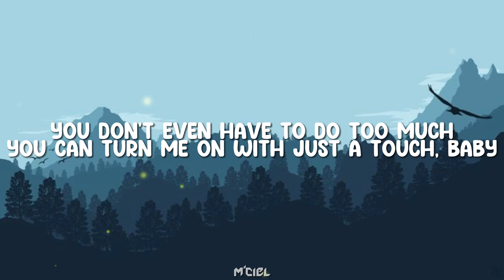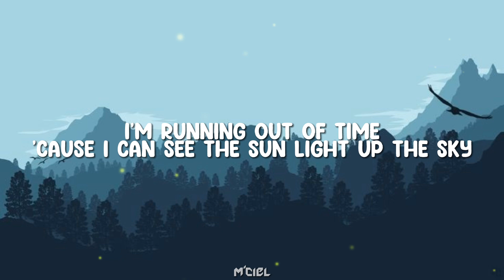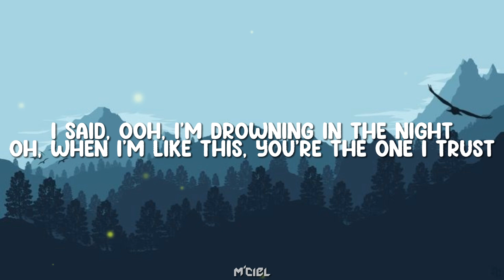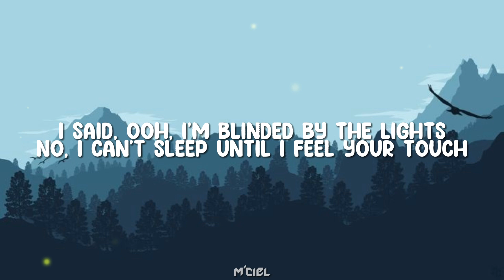The Weeknd - Blinding Lights (Lyrics)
Blinding Lights lyrics:
By: The Weeknd